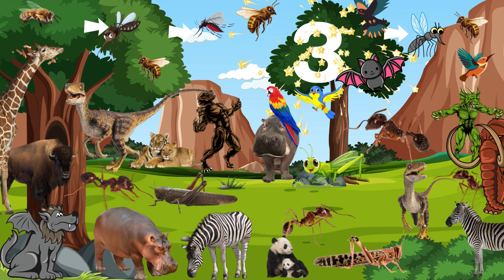Cari & Hitung Binatang Pada Gambar | Creative Kid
Belajar mengenal nama hewan serta belajar ketelitian dengan permainan dan menggunakan metode pengulangan agar anak mudah mengingat dan senang menonton

Cari & Hitung Binatang Pada Gambar | Creative Kid | Kollapedia